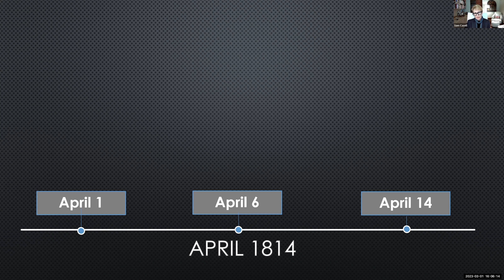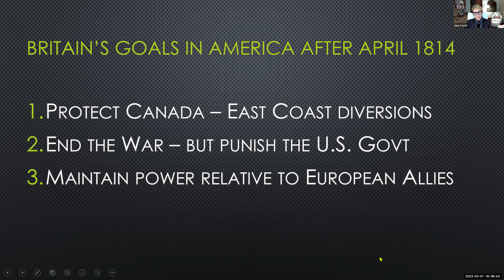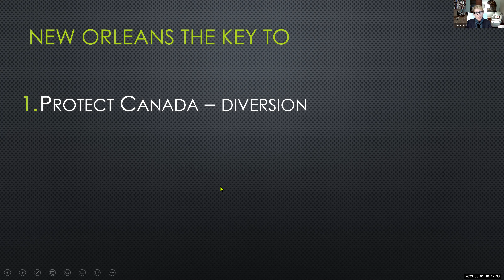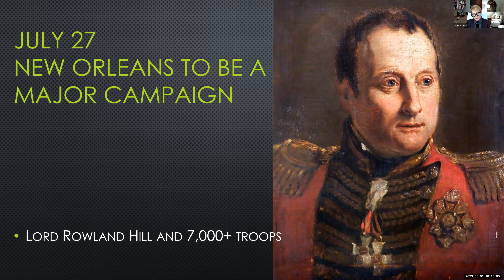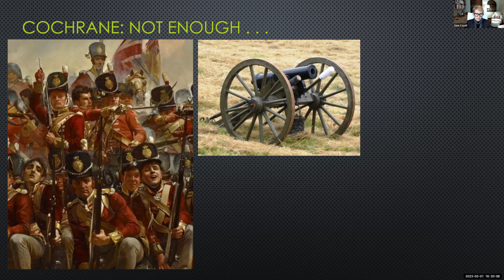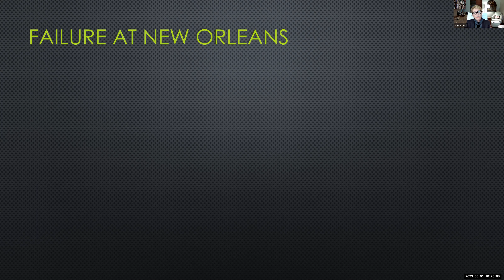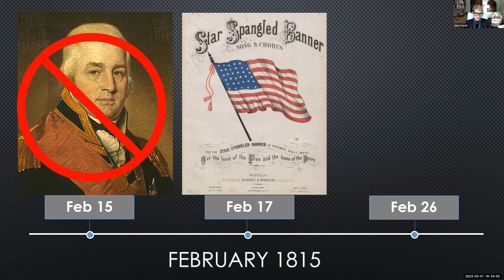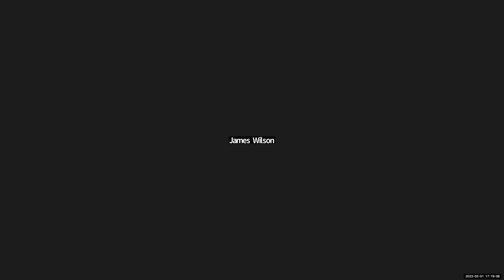Aspects of British Monasticism, Foodways, and Maritime Power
The fifth installment in the Louisiana Historical Association's Spring 2023 season of Online History Presentations, part of the LHA’s 2023 Annual History Conference, this session includes discussions by Samantha Cavell (Southeastern Louisiana University), Lauren Doughty (Southeastern Louisiana University), and Robin Hermann (University of Louisiana at Lafayette); it is chaired by Craig Saucier (Southeastern Louisiana University).

The Louisiana Historical Association promotes excellence in scholarship, teaching, and dissemination of research in all areas of Louisiana History, encourages study and teaching of other areas of history, fosters inclusion of all practitioners of history, and advocates for the responsible stewardship of all cultural resources.